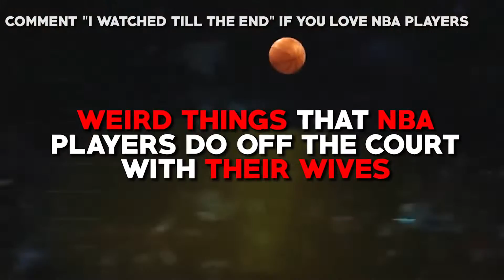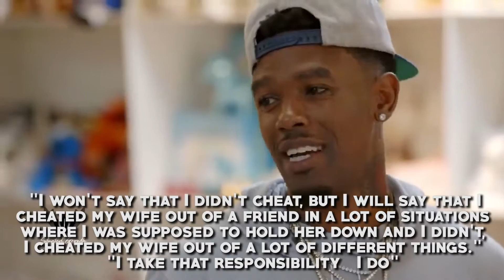NBA Players Who Did The WEIRDEST Things Off Court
Join us in today’s video as we show you WEIRD THINGS THAT NBA PLAYERS DO OFF THE COURT WITH THEIR WIVES. NBA players have everything. Extravagance abounds in their life, thanks to money, women, talent, and celebrity. These are some of the world's most physically talented athletes, and they are treated as such every day. However, while the majority of NBA players adhere to the rules and have strong moral principles, there are others who do not.

The bigger the star, the more problems they’ll face it seems. A plethora of NBA stars make terrible life choices almost out of habit. From gambling to infidelity, your NBA heroes are completely different people off the court. It’s almost comical really. There are tons of cases of NBAers cheating on a spouse or getting caught with drugs and yet no one seems to learn from anyone’s mistakes.

Be sure to watch the whole video for the full details about this and in addition, do us a favor and like the video and subscribe and turn on the notification bell.